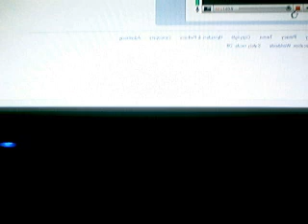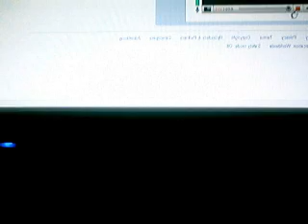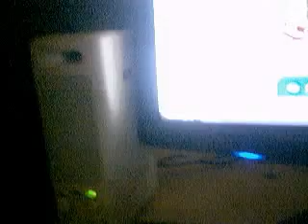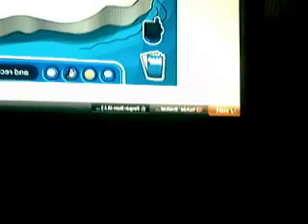funny pics on clubpenguin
hahaha im drowning funny